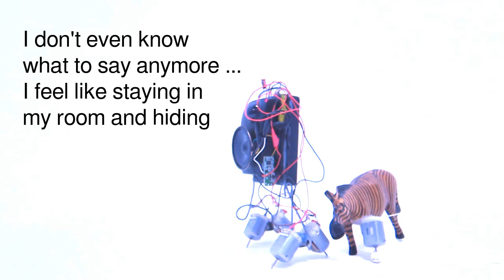Somebody Did Something Then The People Came #094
rituals of unconsciousness